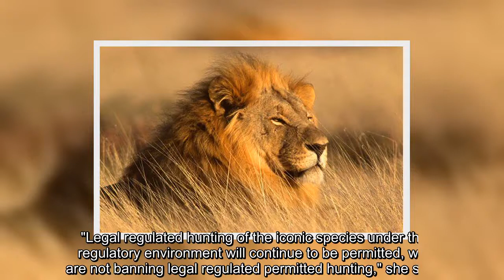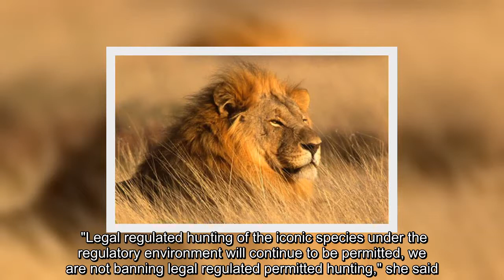✅ SA to ban breeding lions in captivity for hunting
✍  SA to ban breeding lions in captivity for hunting   The decision was reached following recommendations contained in a study by a special government-appointed panel into the controversial practice.   PRETORIA - South Africa on Sunday revealed plans to ban the breeding of lions in captivity for trophy hunting or for tourists to pet, in a bid to promote a more "authentic" experience. The decision was reached following recommendations contained in a study by a special government-appointed panel into the controversial practice. The panel was studying the management and rules governing the hunting, trade and keeping in captivity of lions, elephants, rhino and leopards. Environment Minister Barbara Creecy told a news conference that the report said: "we must halt and reverse the domestication of lions through captive breeding and keeping." "We don't want captive breeding, captive hunting, captive (cubs) petting, captive use of lions," the minister said. The decision, which is yet to be formu ...